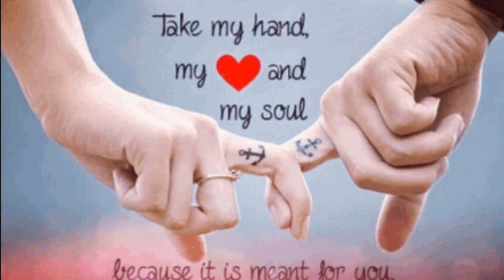TAKE MY HAND FOR A WHILE